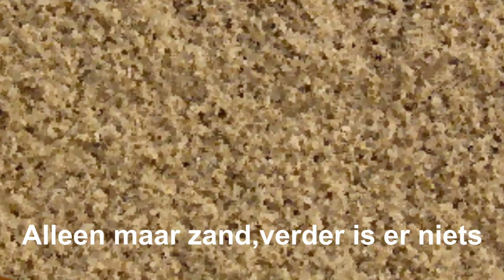Geen zandwinning IJsselmeer.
Naar nu blijkt leeft de zandwinning ook enorm in Duitsland!
Ze hebben er zelfs een liedje voor gemaakt!
En dat hebben we natuurlijk even netjes ondertiteld.